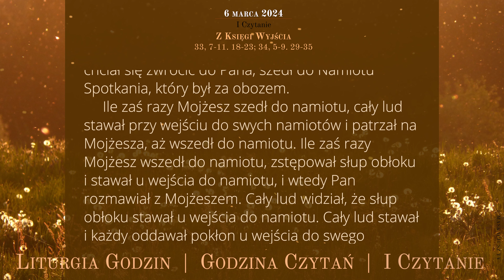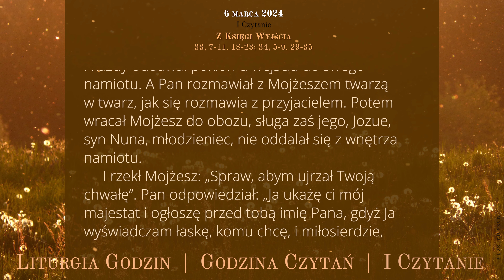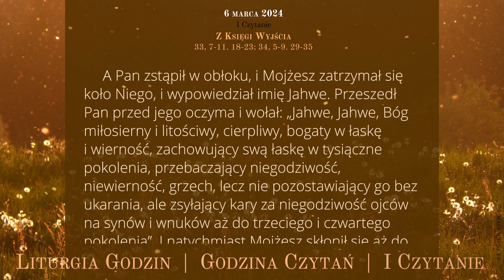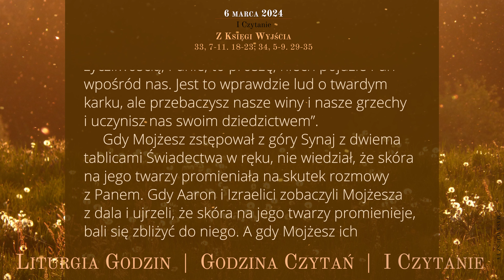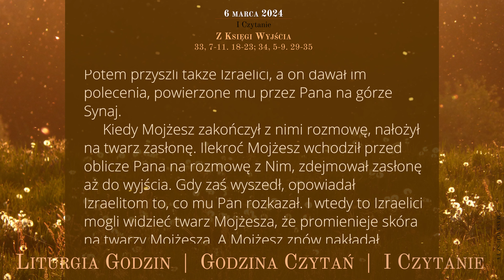GodzinaCzytań | I Czytanie | 6 marca 2024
6 marca 2024
III tydzień Wielkiego Postu
Środa

Z Księgi Wyjścia
33, 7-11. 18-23; 34, 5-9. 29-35